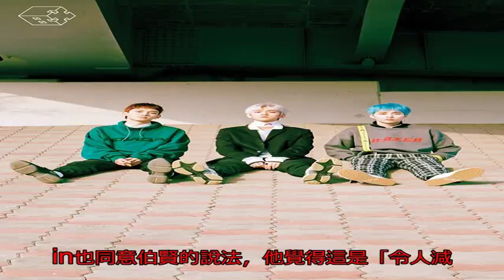（影音）EXO小分隊CBX回歸啦 新曲預告公開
〔記者馮亦寧／綜合報...